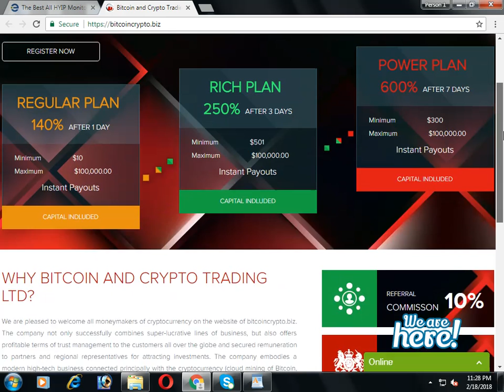bitcoincrypto.biz Review (status Waiting ) on EarnUpdates.com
REGULAR PLAN 140%